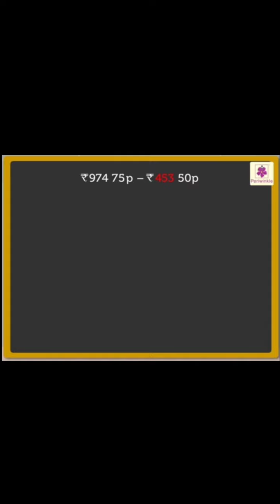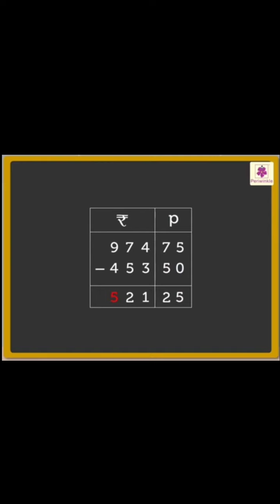Class 3 || Maths || Ch 8 Money - Subtraction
GMPS || Class 3 || Maths || 29th October 2020 || Lecture 119